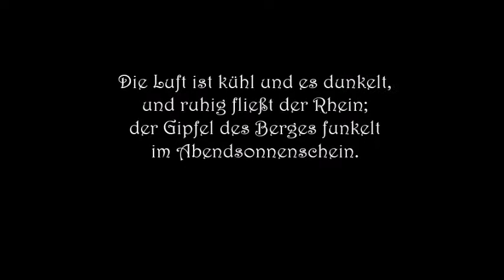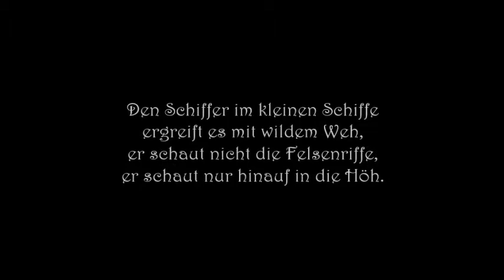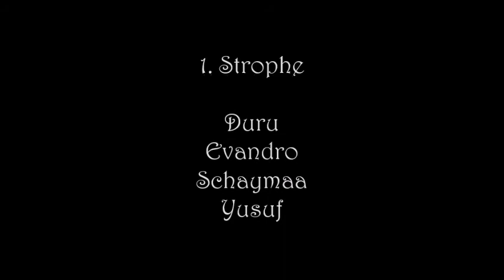Heinrich Heine - Das Loreleylied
Ein Produkt der Klasse 9c im Rahmen der Projekttage im Februar 2020, entstanden "on location" in Königswinter.